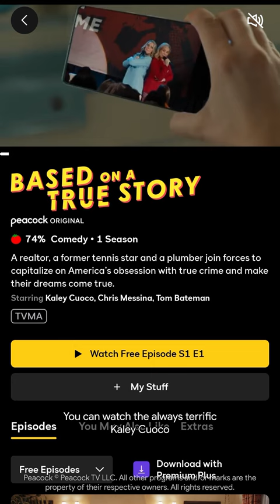The Best True Crime Shows on Peacock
ad Did you know that over FIFTY percent of people enjoy watching 🕵️ true crime TV? In this episode of ThePlayReport, David tours the top true crime TV shows on Peacock—from *DUN DUN* beloved series’ like SVU, to new hits like Pokerface.